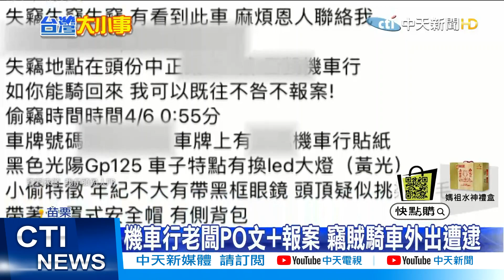【每日必看】鑰匙沒拔! 男偷機車「自備安全帽」 警街頭活逮 @中天新聞CtiNews 20210409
偷機車前，竟然還自備安全帽，掩人耳目! 苗栗一名27歲潘姓男子，日前跑到一家機車行外，發現有輛機車鑰匙沒拔，竟然直接騎走，員警隔天中午人贓俱獲，查出原來他返鄉前往台東掃墓，朋友騎機車接送他，才會隨身攜帶安全帽，全案依竊盜罪嫌送辦。